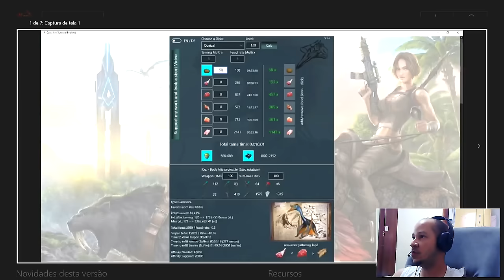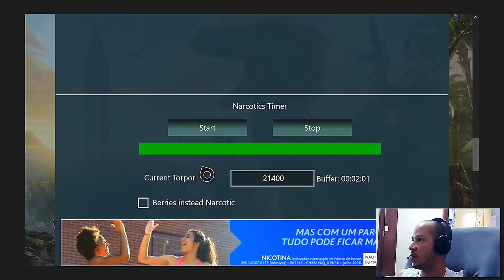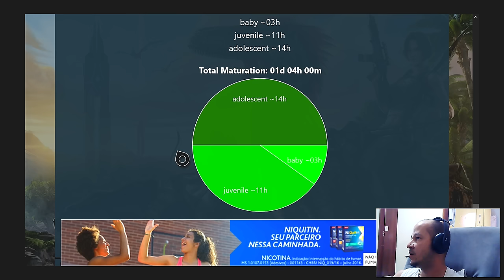ARK SURVIVAL EVOLVED NOVO APLICATIVO PARA XBOX ONE (SAIBA MAIS).[PT-BR]